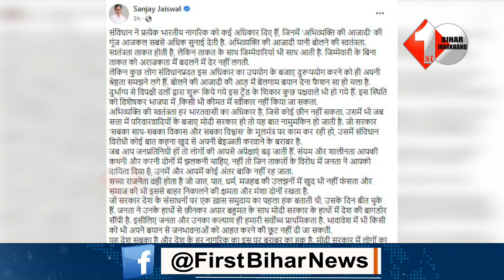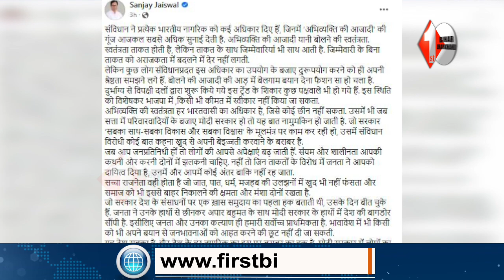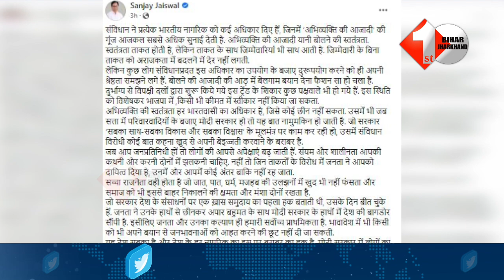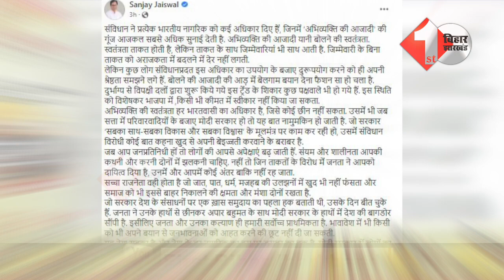प्रदेश अध्यक्ष Sanjay Jaiswal ने MLA Haribhushan Thakur को बयान देने पर सुनाई खरी खरी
Other Trending Videos:

1.मुजफ्फरपुर भू-अर्जन कार्यालय में बड़ी गड़बड़ी पकड़ी गयी, बैंक खाते और कैशबुक में 125 करोड़ का अंतर

2 .Nawab Malik के लिए अशुभ साबित हुए Nitish, Shivanand बोले.. राष्ट्रपति के लिए नाम आगे करते ही गए